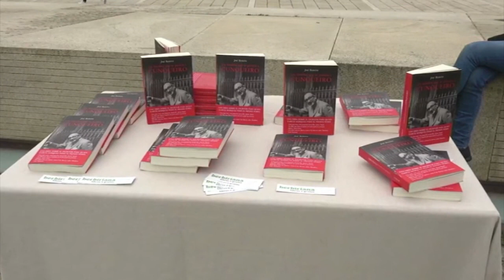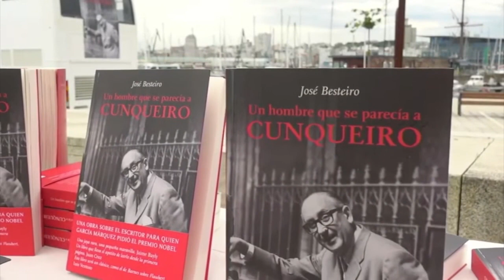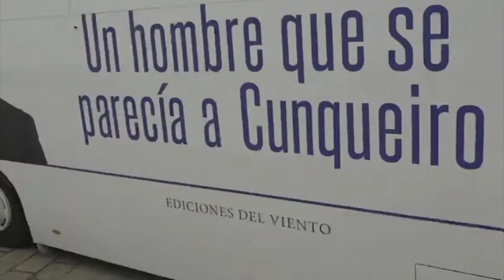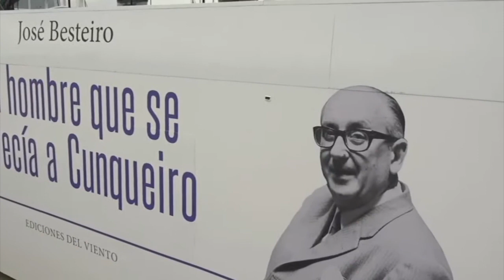José Mª Besteiro presenta su biografía sobre Cunqueiro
El productor televisivo y periodista especializado en audiovisual ofrece en su nuevo libro una visión muy personal sobre el destacado autor mindoniense.